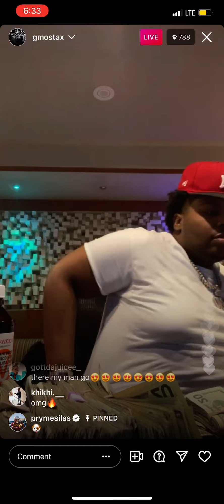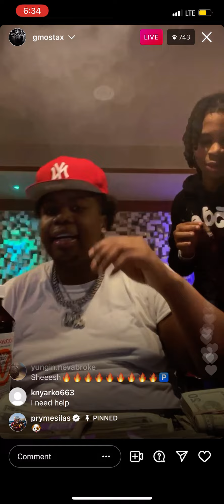Big 30 Unreleased (Flushed em)🍇